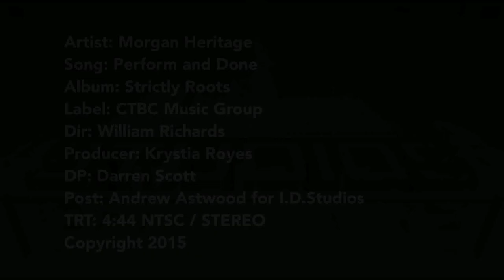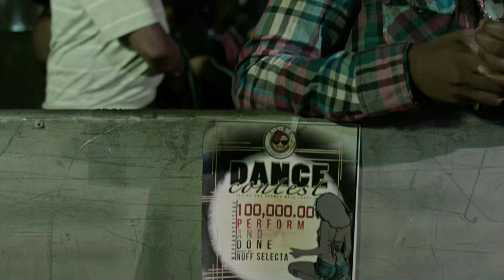Morgan Heritage - Perform and Done [Official Video 2015]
From the Album STRICTLY ROOTS (April 20th 2015)

Label: CTBC Music Group
Dir: William Richards
Producer: Krystia Royes
DP: Darren Scott
Post: Andrew Astwood for I.D.Studios